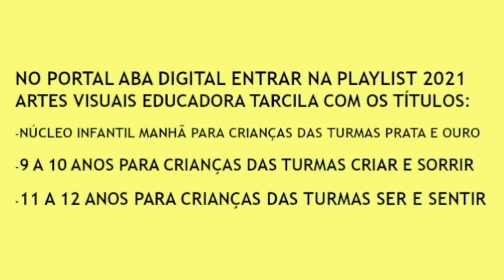Aula 07 /2021 - Artes Visuais (Núcleo Infantil - manhã)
Desenho de diferentes formatos de rostos e orelhas como inspiração para a temática identidades.
Educadora Tarcila